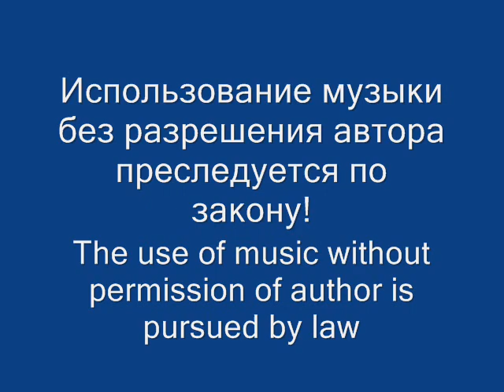I will compliment with you the world!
Композитор и исполнитель Ружин В.В.
Я подарю тебе мир!
Этот прекрасный мир!
Композитор Ружин Вадим Викторович.
Аранжировка: Ружин В.В.
Гитара: Ружин В.В.

Композиция завершенная.
Исполнение - пока ещё очень сырое демо.

Composer and performer Ruzhin V.V.  Vadim Rouge
This wonderful world!
Composer of Ruzhin Vadim..
 Arrangement: Ruzhin V.V.
Guitar: Ruzhin v.v.
Demo

Я подарю тебе этот мир.
I will compliment with you this world
All rights are protected

Использование музыки без разрешения автора преследуется по закону!
The use of music without permission of author is pursued by law